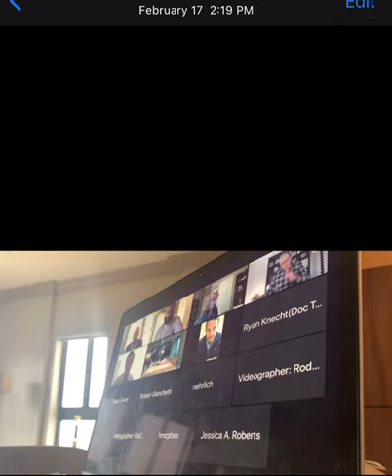NFL Agent says Junior Galette was Blackballed in COURT